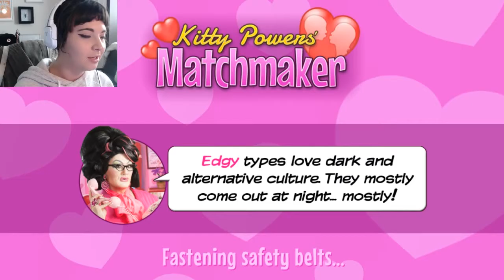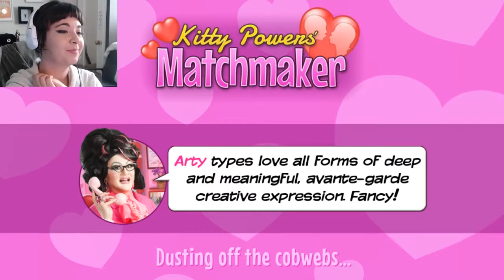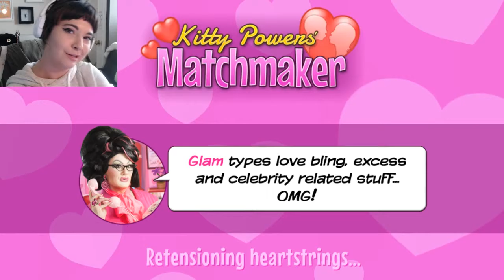BATHTUB TIME | Kitty Power's Matchmaker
For the low, low cost of just one like, I'll set you up with someone. Could be your crush... could be a plant. who gives a shit.

OH HEY LOOK a second channel!

why are you reading down here you nosy fuck.